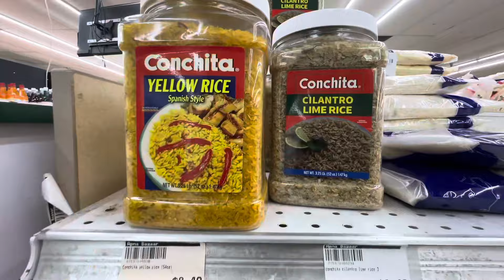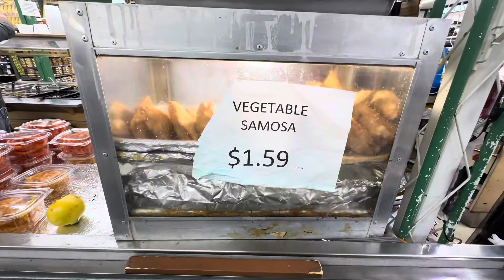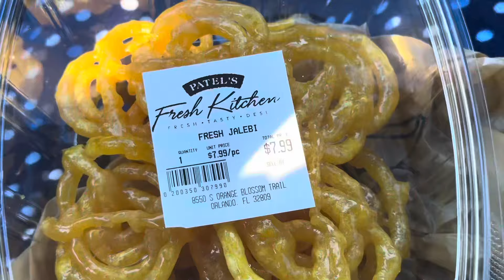🇬🇾 Must See New Years Surprise & East Asian Market Hopping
Come along with us as we pick up Sham’s New Years Surprise. Then tag along with us to two of Central Florida’s Popular East Asian Markets in search of Bora/ Long Green Beans. 🇬🇾 🇹🇹